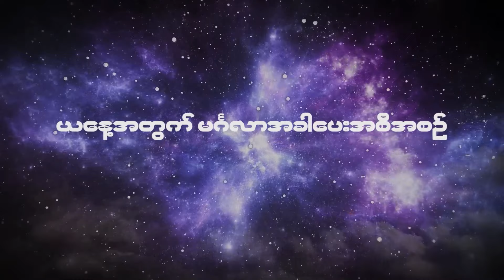၂၀၂၄ ဇန်နဝါရီလ ၂၃ ရက်နေ့ ၇ ရက်သားသမီးများအတွက် ဗေဒင် မင်္ဂလာအခါပေးအစီအစဉ်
၂၀၂၄ ဇန်နဝါရီလ ၂၃ ရက်နေ့ ၇ ရက်သားသမီးများအတွက် ဗေဒင် မင်္ဂလာအခါပေးအစီအစဉ်